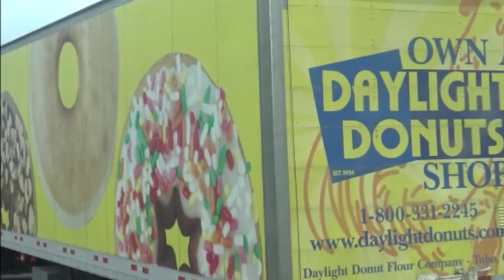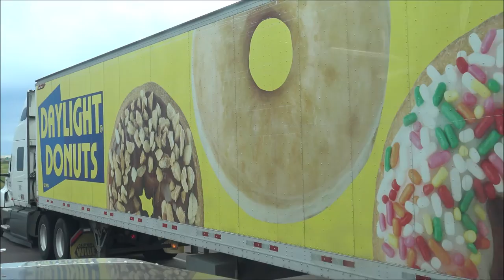Own A Daylight Donuts Shop